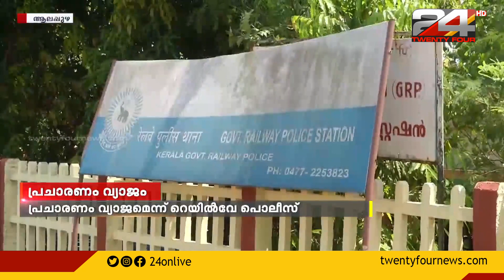ട്രെയിനിൽ സൈനികൻ പീഡിപ്പിച്ചെന്ന കേസ്; യുവതി പീഡനത്തിന് ഇരയായില്ലെന്ന പ്രചാരണം വ്യാജം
ട്രെയിനിൽ സൈനികൻ യുവതിയെ പീഡിപ്പിച്ചെന്ന കേസിൽ യുവതി പീഡനത്തിന് ഇരയായില്ലെന്ന പ്രചാരണം വ്യാജമെന്ന് റെയിൽവേ പൊലീസ്.